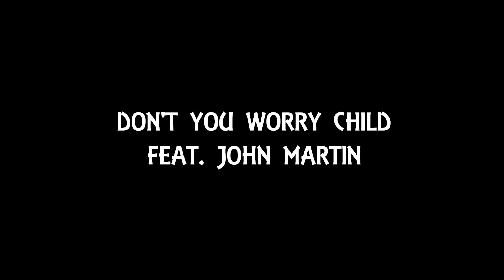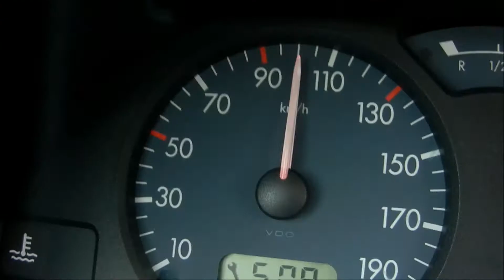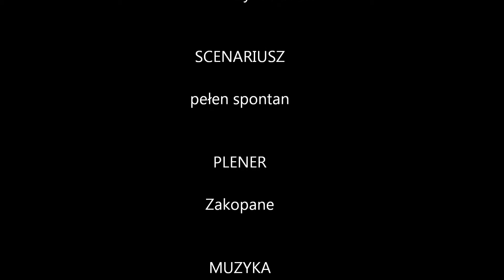8 Wspaniałych - Zakopane 2013 !